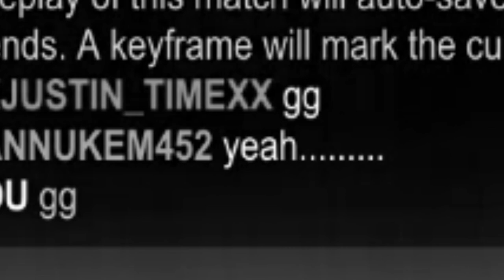RAMBO MODE!! (Rocket League Funny Moments)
Rambo mode always gets you goals.